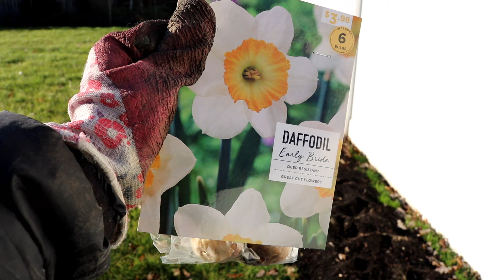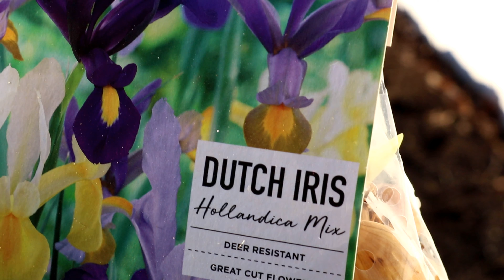Tulip and Daffodil Mass Planting | Backyard Garden Highlights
Sorry friends! it got delayed to post this video for a month due to our vacation.